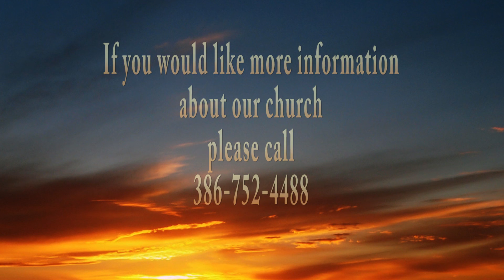November 21st Worship Service First United Methodist Lake City Florida